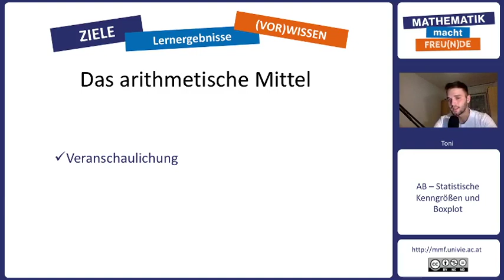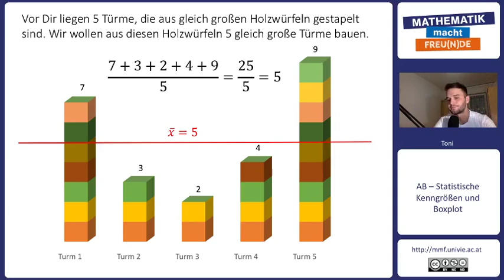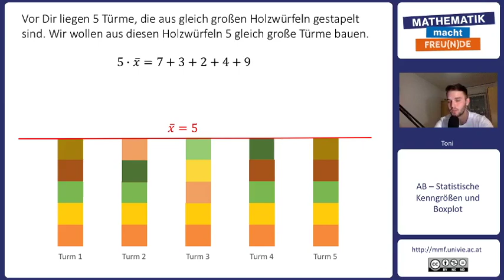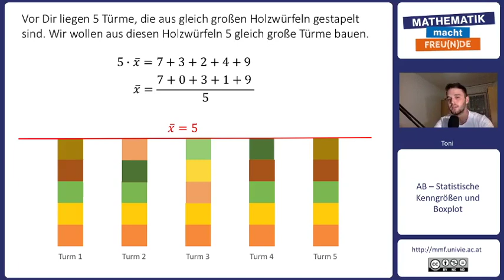Wie kann ich mir das arithmetische Mittel vorstellen?